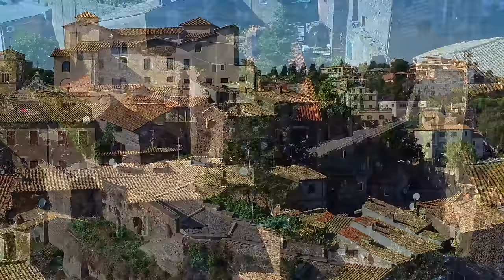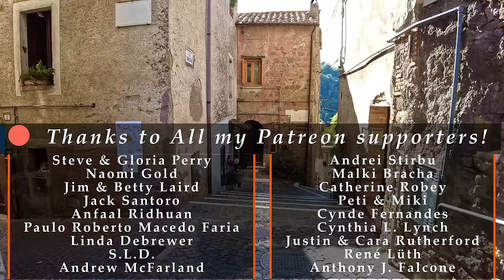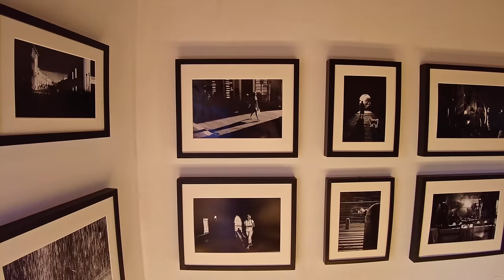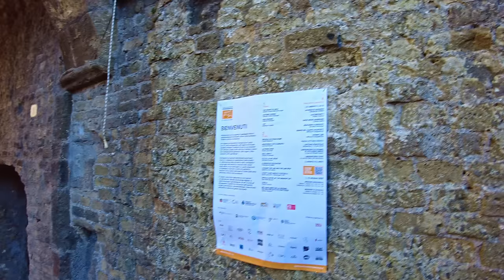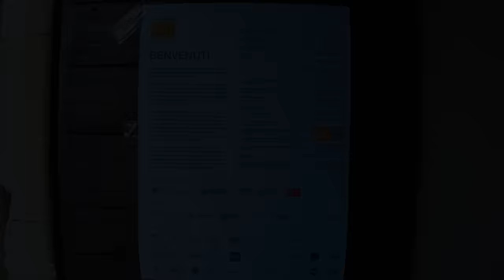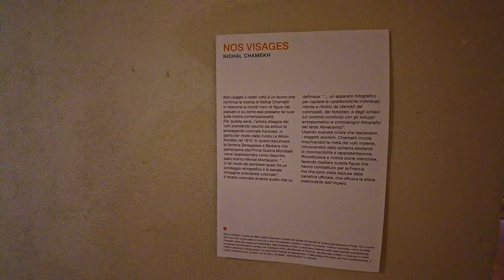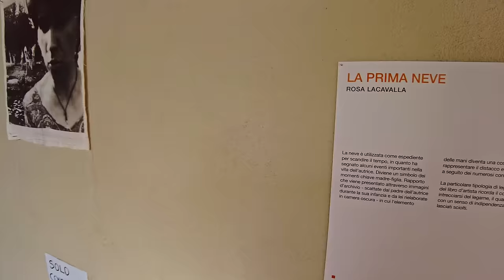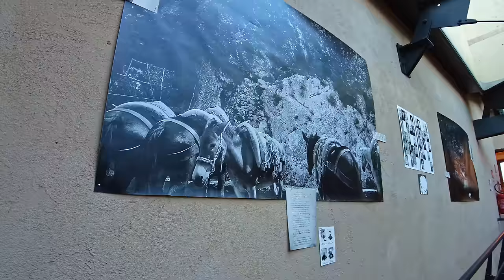Castelnuovo di Porto (Lazio), Italy【Walking Tour】History in Subtitles - 4K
A walking tour in 𝗖𝗮𝘀𝘁𝗲𝗹𝗻𝘂𝗼𝘃𝗼 𝗱𝗶 𝗣𝗼𝗿𝘁𝗼 , region 𝗟𝗮𝘇𝗶𝗼, central Italy, province of Rome, a town of about 8.700 inhabitants.
📋 **𝗦𝗼𝗺𝗲 𝗵𝗶𝘀𝘁𝗼𝗿𝘆** 📋
The origins of Castelnuovo di Porto can be traced back to the history of the ancient city-state of Capena, capital of the Capenati, a flourishing Italic population that thrived north-west of the Tiber, before the advent of the Roman Empire.
Autochthonous culture underwent external contamination over time, above all by the Etruscans, the Latins and the Sabines. They spoke a language related to Faliscan.
The Capenate territory (Ager Capenas) extended along the right bank of the Tiber, bordering to the north with the Falisci, to the east with the Tiber and the Sabines, while to the southwest with the Etruscans of Veio.
Little is known about the Roman era. The origins are also unknown, perhaps.
♦♦♦ 🌍 𝗠𝗮𝗽 𝗼𝗳 𝘁𝗵𝗲 𝗧𝗼𝘂𝗿 🌍 ♦♦♦
🔽 𝗧𝗶𝗺𝗲𝗹𝗶𝗻𝗲 🔽
[** ☀️ 𝗛𝗶𝘀𝘁𝗼𝗿𝗶𝗰𝗮𝗹 𝗶𝗻𝗳𝗼𝗿𝗺𝗮𝘁𝗶𝗼𝗻 𝗶𝗻 𝗦𝘂𝗯𝘁𝗶𝘁𝗹𝗲𝘀 ☀️ **]
0:00 - [Drone intro🌐]
2:12 - [Walking tour begins / Piazza Vittorio Veneto⛲👣]
4:00 - [Church of St.Maria Assunta⛪]
5:03 - [Via Umberto I]
5:30 - [📋𝗕𝗿𝗶𝗲𝗳 𝗛𝗶𝘀𝘁𝗼𝗿𝘆📋☀️]
5:56 - [Photographic Exhibition📸🔎]
9:05 - [Exhibition of Sebastian Welles📸🔎]
10:03 - [...back to Via Umberto I...]
11:38 - [Vicolo del Casalino]
13:00 - [Via Isola Bella]
16:18 - [Via della Porticella]
21:12 - [Piazza Piave⛲]
22:50 - [Via della Porticella]
26:14 - [Via del Garofalo]
28:01 - [Via degli Effetti]
30:05 - [Largo delle Fornaci⛲]
30:57 - [Via Garibaldi]
35:34 - [Piazza Marconi⛲]
38:18 - [...back to Via Garibaldi...]
39:05 - [...back to Piazza Vittorio Veneto...⛲]
40:03 - [Climbing to Colonna Castle🏺🏰☀️]
41:28 - [Photographic Exhibition inside Colonna Castle📸🔎]
52:50 - [Chapel of St.Silvestro in Castello⛪]
56:53 - [☕️Some minutes of relax and people-watching☕️]
*** - 𝕄𝕪 𝔼𝕢𝕦𝕚𝕡𝕞𝕖𝕟𝕥 - ***
𝗪𝗮𝗹𝗸𝗶𝗻𝗴 𝗦𝗵𝗼𝗲𝘀
*** - 𝔸𝕔𝕔𝕖𝕤𝕤𝕠𝕣𝕚𝕖𝕤 - ***